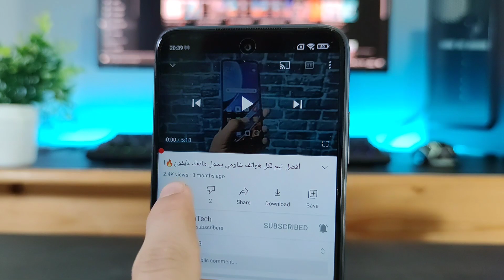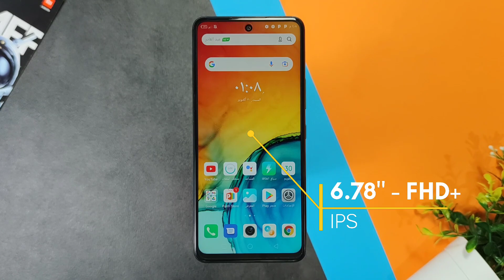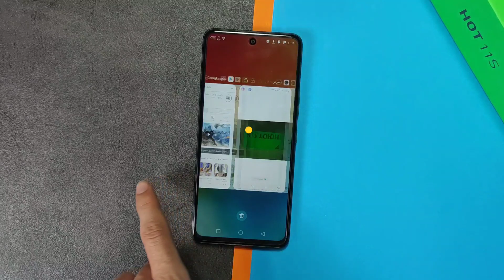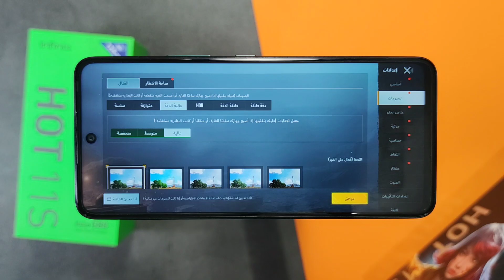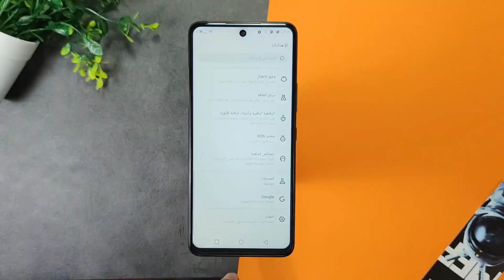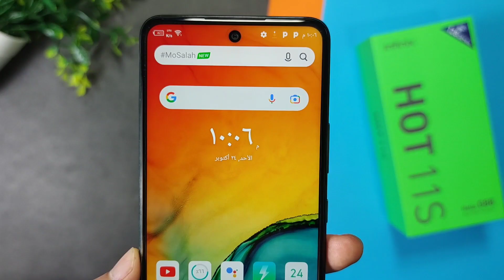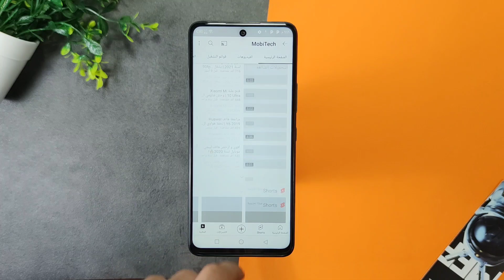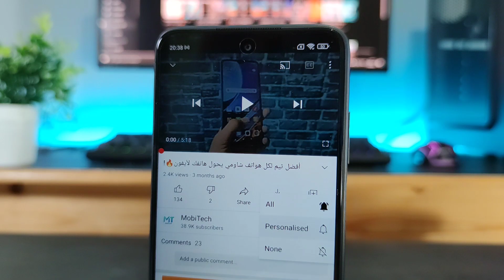Infinix Hot 11s Vs Redmi 10 | مقارنة ريدمي 10 و هوت 11s !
Infinix Hot 11s vs Xiaomi Redmi 10
مقارنة redmi 10 و hot 11s
ريدمي 10 - هوت 11S

" كلمتان خفيفتان على اللسان ثقيلتان في الميزان سبحان الله وبحمده سبحان الله العظيم "